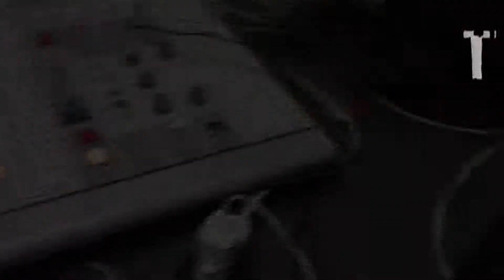Ang3l/ She A Freak